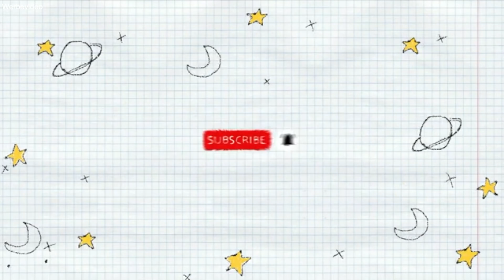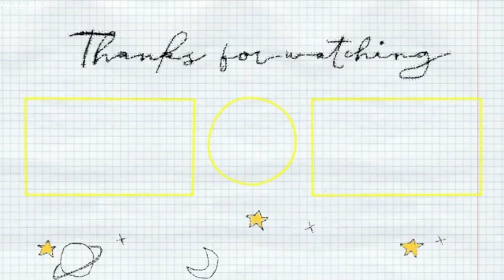Style & Talk | WIE WAR MEINE SCHWANGERSCHAFT INSGESAMT? | madametamtam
Wie war meine Schwangerschaft insgesamt? Darüber spreche ich heute mit euch in meinem neuen Style & Talk!

FOLGT MIR ▹

GEZEIGTES ▹

Fenty Skin Tint in 5
E.L.F Sponge
Milani Concealer 135
Caia Concealer W2
Dior Powder 2N
Laura Mercier Powder Pinsel
E.L.F Cream Highlighter, ähnlich
Real Techniques Face Expert Brush
NARS Summer Bronzer
Charlotte Tilbury Bronzerpinsel
Laura Mercier Blush Strawberry
Nasenkontur Pinsel

Charlotte Tilbury Brow Lift Dark Brown
Zoeva Blending Pinsel
NARS Eyeshadow Summer Solstice Palette*
Zoeva Shader Pinsel
Zoeva Smudger Pinsel
Zoeva Petit Blending Pinsel
Charlotte Tilbury Pillow Talk Mascara:

Charlotte Tilbury Brow Fix

Bare Minerals Lipliner Borderline
MAC Lippenstift Sultry Move
Buxom Lip Cream White Russian

MEINE TOP 3 KUSCHLIGE ÜBERGANGSPULLIS ▹

Beige Oversize Pullover
Graues Sweatshirt mit Zipper
Flieder Kuschelpulli

ICH TRAGE ▹

Essie Gel Couture Buttoned and Buffed

MUSIK ▹

30 Tage gratis testen und Copy Right Free Musik herunterladen und nutzen

INTRO ▹

Hauptkamera - Sony Alpha 7 III
Hauptobjektiv - Sony 16-55mm 2.8
Vlog-Kamera - Sony Alpha 6600
Vlog-Objektiv - Sony 35mm 1.8